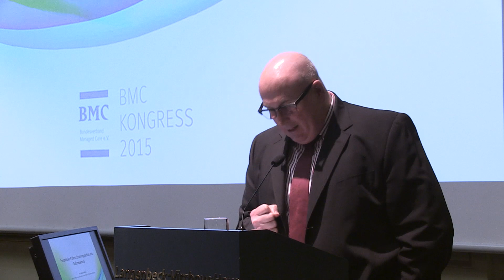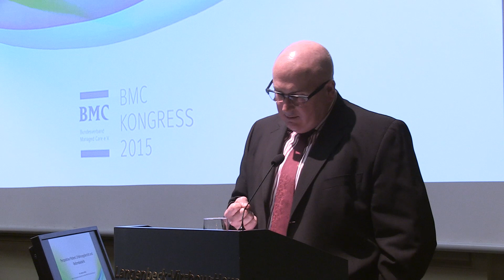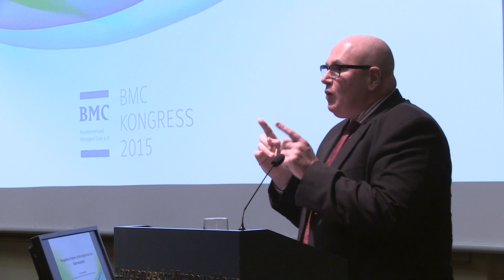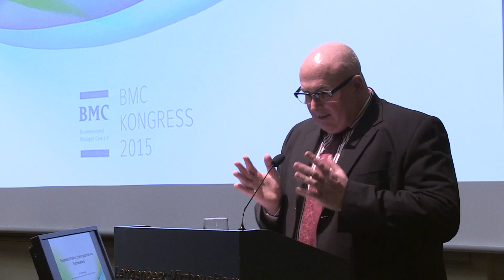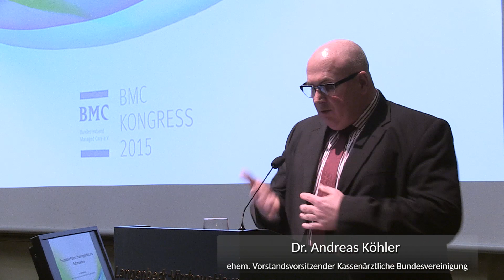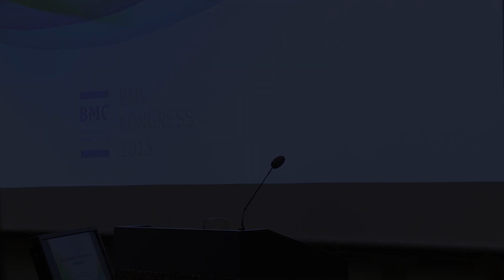"Patientenorientierung - Schlüssel für mehr Qulität" - Dr. Andreas Köhler beim BMC-Kongress 2015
Dr. Andreas Köhler, ehemaliger Vorstandsvorsitzender der Kassenärztlichen Bundesvereinigung, berichtet auf dem BMC-Kongress 2015 "Patientenorientierung - Schlüssel für mehr Qulität" über seinen Perspektivwechsel auf das deutsche Gesundheitssystem als Patient